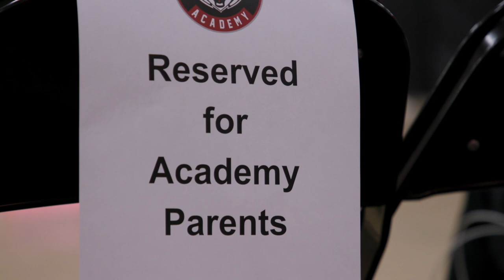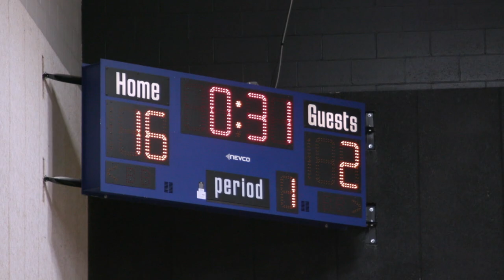Senior's Night at Orangeville Prep | Anyone's Game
Senior's Night is supposed to be a celebration of the graduating class, their families, and everything they've sacrificed to make the program a success. But a chippy, physical game against rivals Lincoln Prep threatens to spoil the party.

➤ Watch Anyone's Game, Friday at 8:30 p.m., or stream the entire series now on CBC Gem.

About Anyone's Game:
For the last five years, it was Orangeville’s best-kept secret but now news of its program is spreading like wildfire and students all over Canada and the world are coming to the school, vying for their shot at a D1 scholarship at top American colleges and, ultimately, to play in the NBA.  In Orangeville Prep’s short 6 years, they have produced more 7 NBA players (alumni include Jamal Murray of the Denver Nuggets, Thon Maker of the Detroit Pistons, Luguentz Dort of the Oklahoma City Thunder and Iggy Brazdeikis of the New York Knicks.) and over 30+ D1 scholarships, which rivals the top schools in North America.